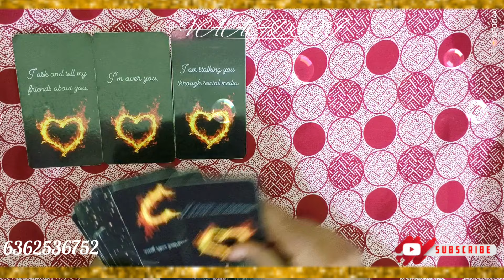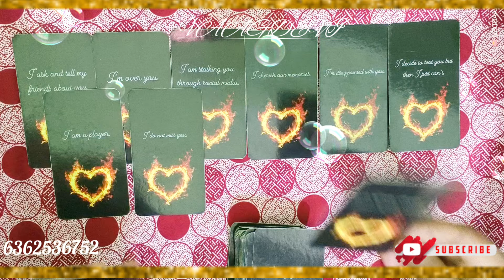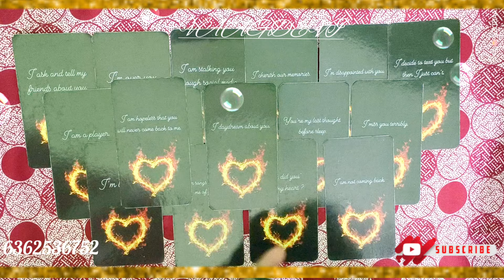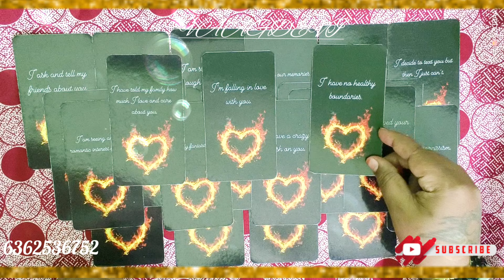your third-party notifications